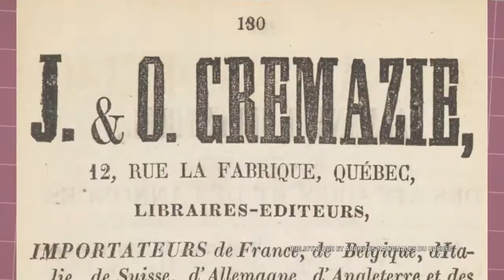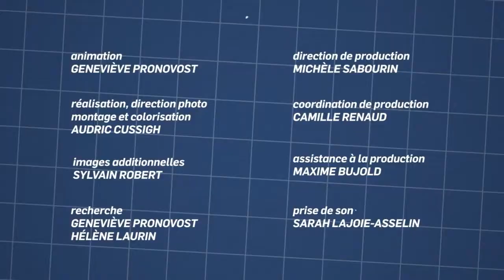Rue Crémazie - L'histoire du coin - S2E7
Libraire de métier, Octave Crémazie a aussi été le premier poète romantique du Québec. Preuve de son importance, la rue Crémazie a été nommée en son honneur moins de quinze ans après sa mort.

Animation : Geneviève Pronovost
En collaboration avec le Musée de la civilisation et la Ville de Québec

Vous avez aimé la vidéo L'histoire du coin - Rue Crémazie?